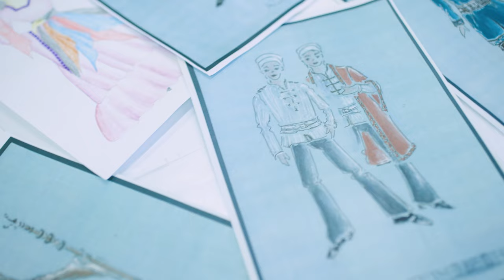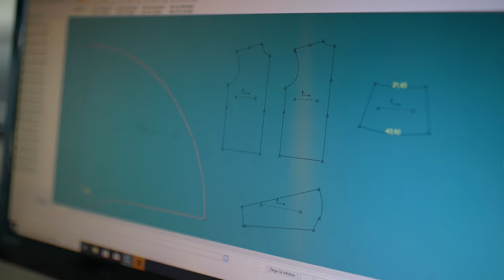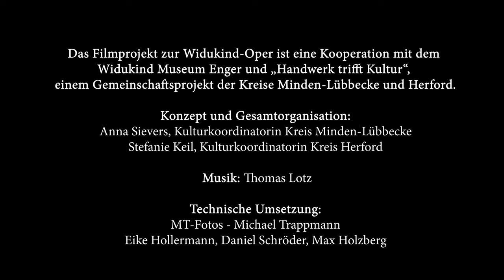"Widukind" - Die Oper. Eine Idee kommt auf die Bühne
URAUFFÜHRUNG „WIDUKIND“ – Die Oper
Düster waren die Zeiten, in denen die Sachsen und die Franken erbittert miteinander kämpften. Das Ende der Welt und damit auch das Ende der Menschheit schienen nahe. Und je größer die Angst, desto heftiger waren die Konflikte, die die gegnerischen Parteien ausfochten.

Der Sachsenherzog Widukind erkannte, dass es wenig Sinn haben würde, weiterhin gegen die Übermacht der Franken anzukämpfen und ein endloses Blutvergießen zu riskieren. Er ließ sich taufen und sicherte damit den Sachsen ihre Existenz und ihre Würde.
Die Idee, aus dieser faszinierenden Geschichte eine Oper zu machen, besteht schon lange. Nun wird sie endlich in die Realität umgesetzt.

Weitere Videos von „Handwerk trifft Kultur stellt vor“ in dem gleichnamigen YouTube-Kanal.

Die Widukind-Oper wird gefördert vom Ministerium für Kultur und Wissenschaft des Landes NRW, der Stiftung Heckwerth und der Stadt Enger. Der Trailer entstand in Zusammenarbeit mit „Handwerk trifft Kultur“, einem Gemeinschaftsprojekt der Kreise Minden-Lübbecke und Herford.

Technische Umsetzung:
Michael Trappmann, MT-Fotos